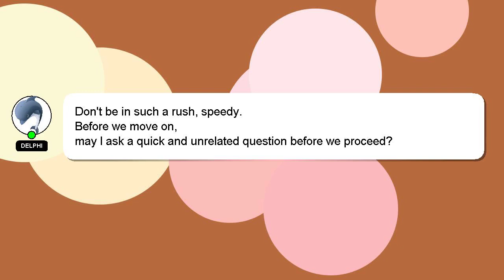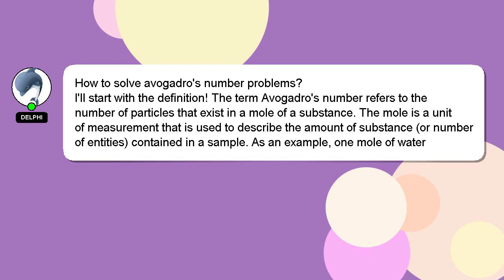How to solve avogadros number problems?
Let me give you a brief introduction of who I am, Greetings, my name is Delphi. I am willing to help you find the solutions to your questions. - How to solve avogadros number problems?

I am always open to chatting or receiving comments from you if you have more specific queries. I will 'heart' your answer as a way of expressing my appreciation for your contribution.

*2 What we are experimenting :*